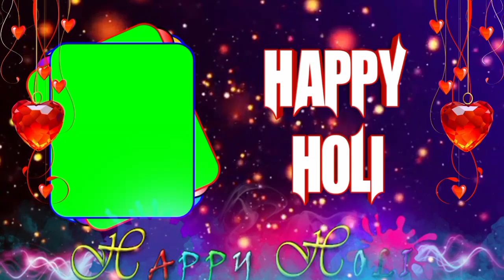Green screen holi colours effect | Green screen holi video | New holi video